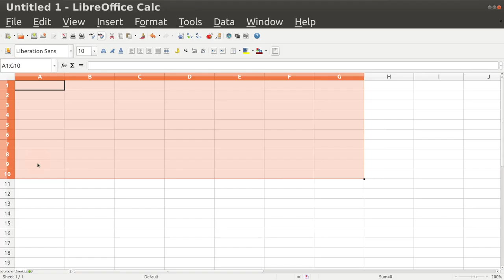Calc 03 Selecting